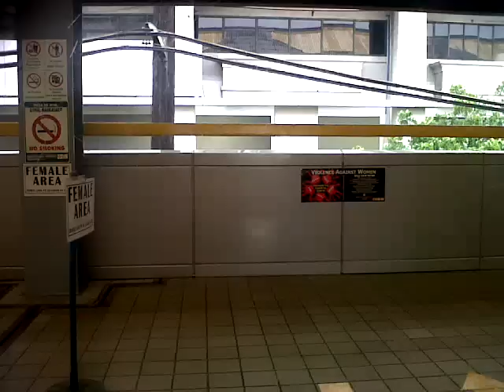LRT-1 Ride Vito Cruz-Quirino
LRT-1 Ride